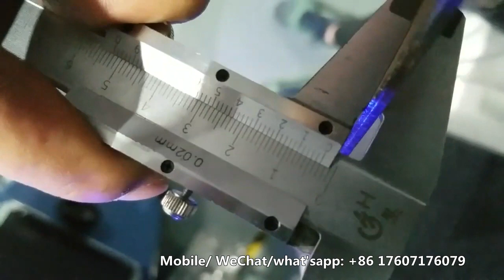4 axis laser welding machine welding 3mm stainless steel